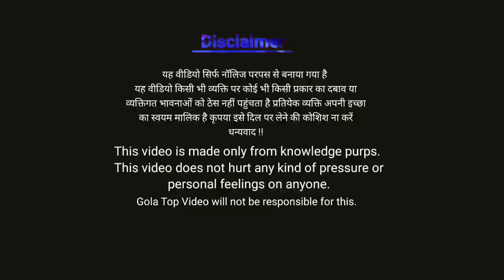अब नहीं चलेगी Ola Fleet | Ola Cab New Update | Ola Uber today news | Taxi Drivers news Hindi